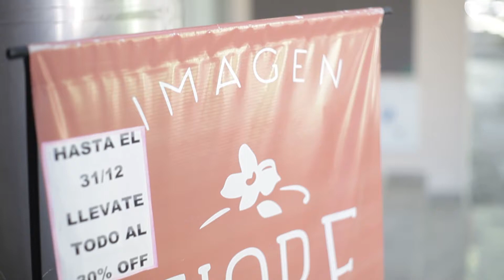¡Veraneando!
Estuvimos en Imagen Fiore buscando opciones para disfrutar de esta época que tanto amamos. No te pierdas nuestros elegidos en esta nota.